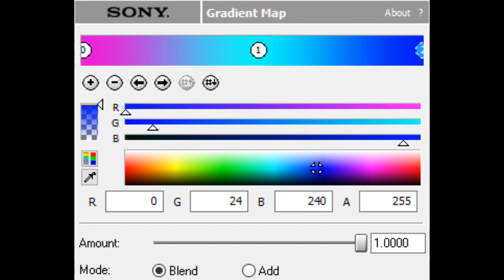How to Make Von Klapof Chorded